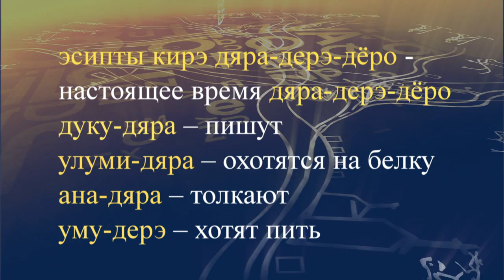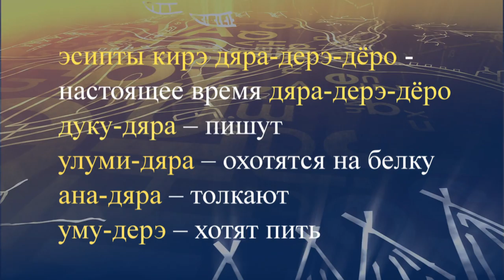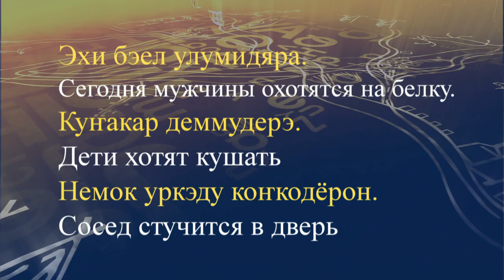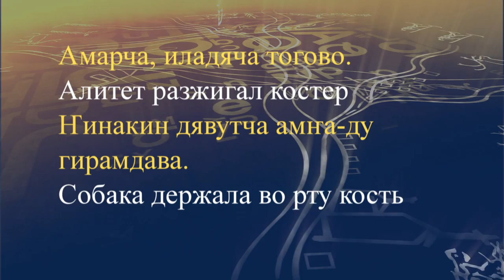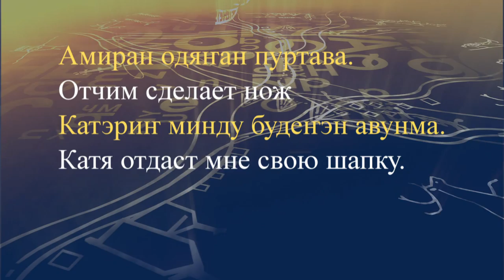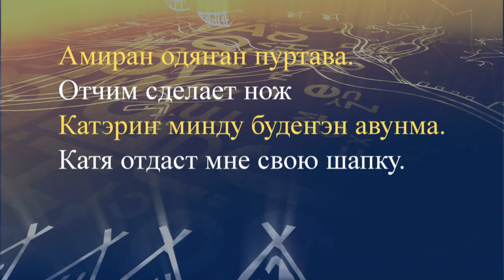teleuroki evenk 26